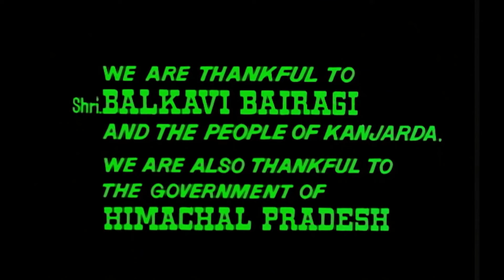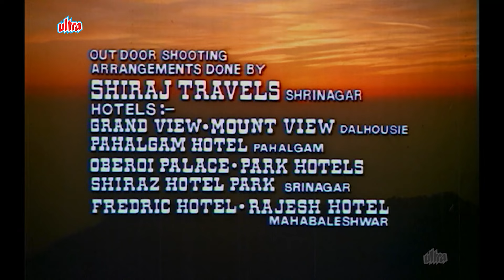Feroz Khan | Parveen Babi | Full Hindi Action Movie | Bollywood एक्शन मूवी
Film: Kaala Sona

Watch Superhit Hindi Action Movie "Kaala Sona" (1975).
Starring : Feroz Khan, Prem Chopra, Parveen Babi, Helen, Farida Jalal & Imtiaz Khan

Synopsis: In a bid to seek revenge, Rakesh sets off to a village and discovers the identity of his father's killer, Poppy Singh. To accomplish his mission, Rakesh strives to earn Poppy's trust.